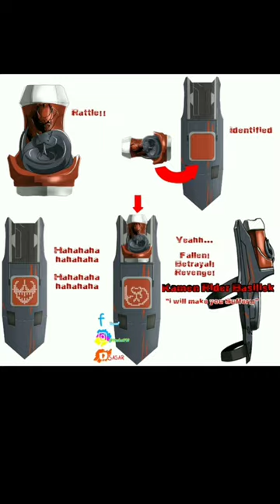kamen rider Basilisk Henshin Sound | Kong, Scorpion, Anomalocaris, Kamakiri, Crocodile genome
My fanart of kamen rider Basilisk from Kamen rider Revice series. His form is based of final vilain in every series